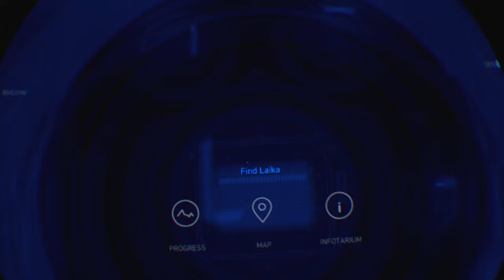Robinson: The Journey gameplay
Robinson: The Journey